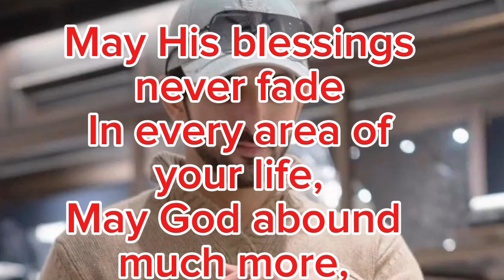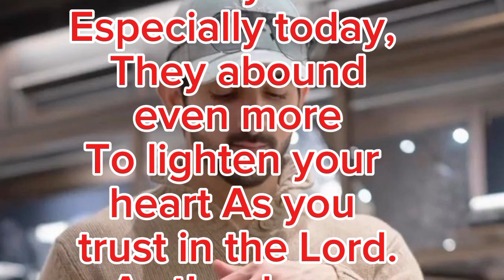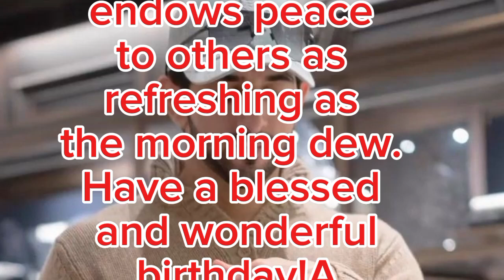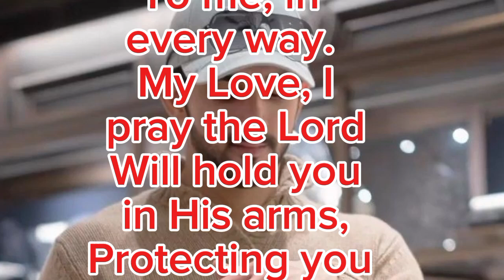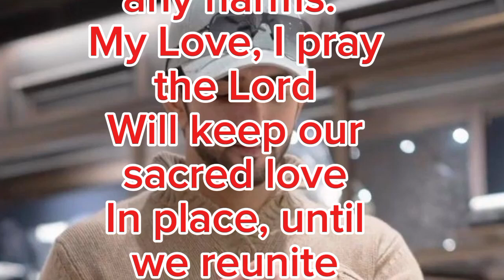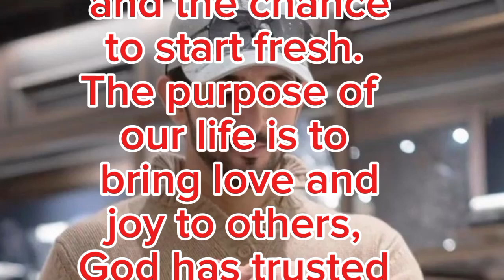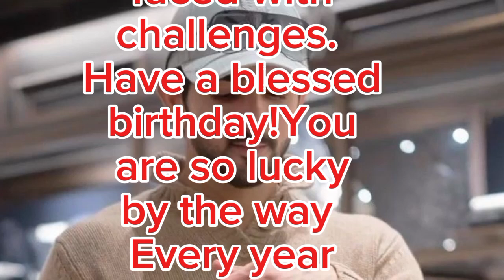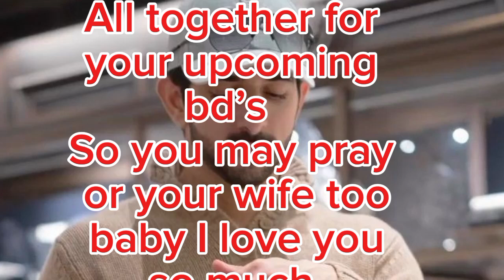Fazza poem 2024|crown prince sheikh | fazza poems official| fazza hamdan bin mohammed | dubai pr